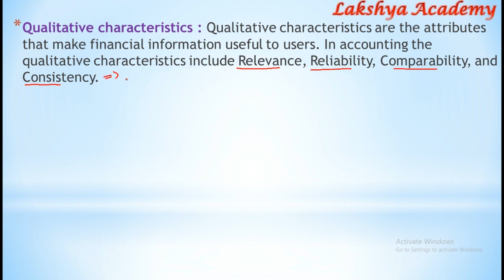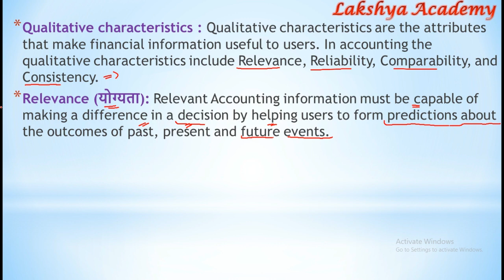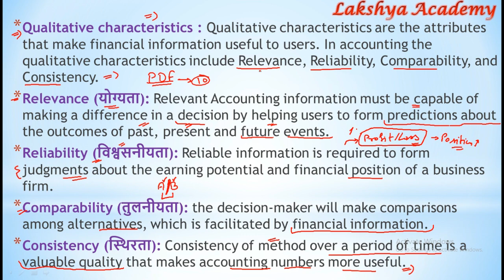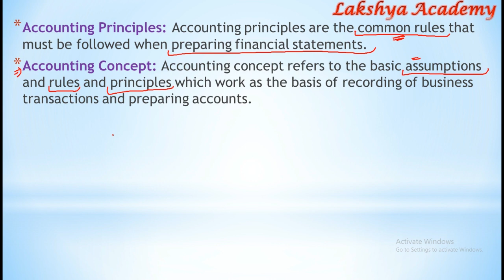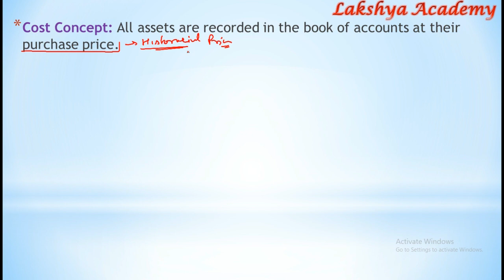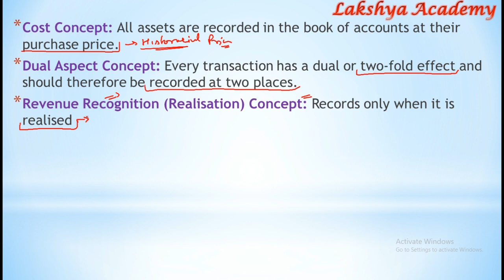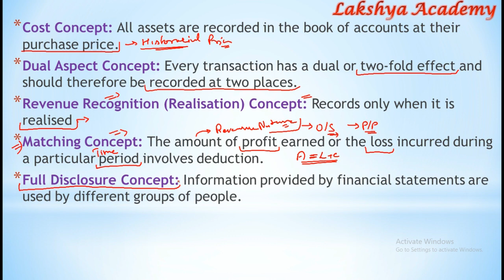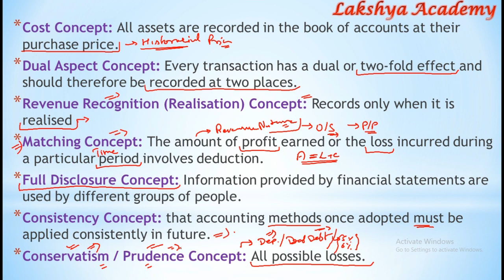#2 || One Liner Notes for Commerce, Accounting, Management | DSSSB, UKSSSC | By Vikash Anand Barnwal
MCQs for PGT Teacher, NVS, KVS, UPTET, CA, UGC-NET, and all Commerce Exam